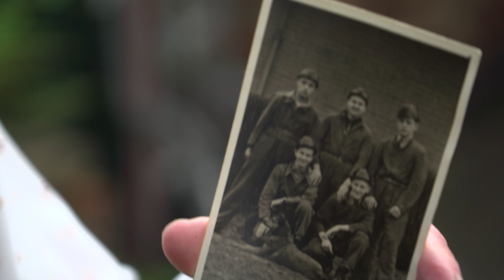SOPHIE RAWORTH (long version) talks about her grandfather and what he achieved during WW2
News,
BBC NEWS
BBC
Kardashian
Barcelona
Manchester United